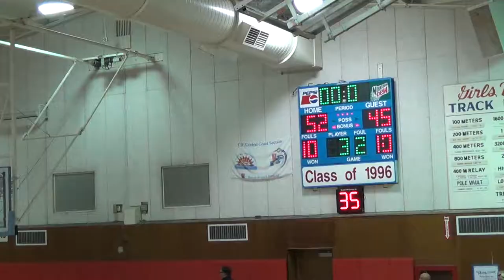Aptos vs Salinas Varsity Basketball 12/29/2014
North Salinas Tournament
45 - 52 Aptos lost